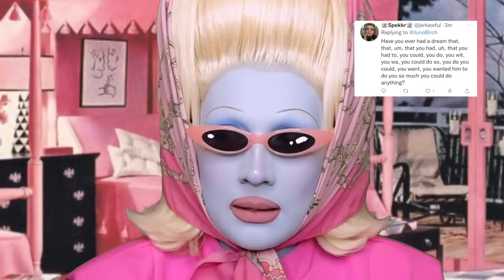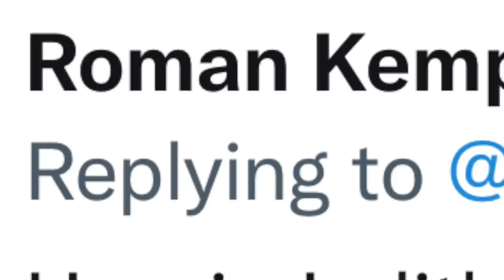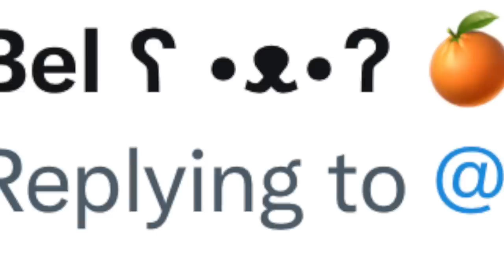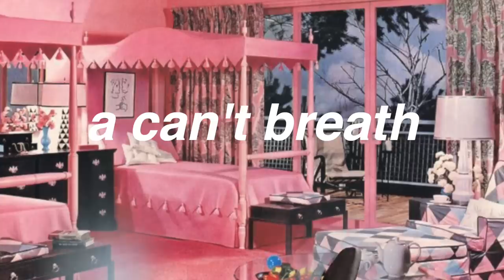Answering all your burning questions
Thank you for all your questions!

To order the baby juno keychain visit makeship.com on 30th september!
To buy the @trixie and Juno collection visit trixiecosmetics.com or beauty bay!

Thank you my stunning humans!